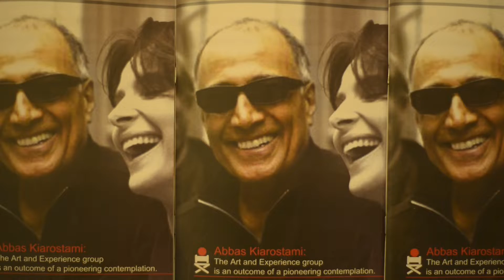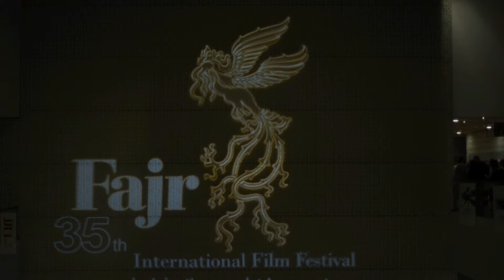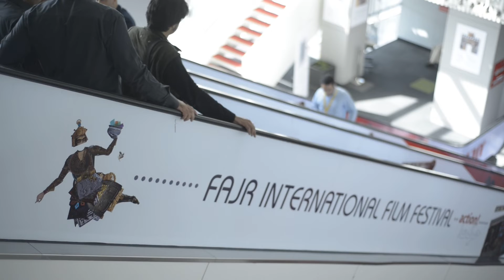თეირანი, კიაროსტამი - თეთრი კვადრატი 10.09.2022